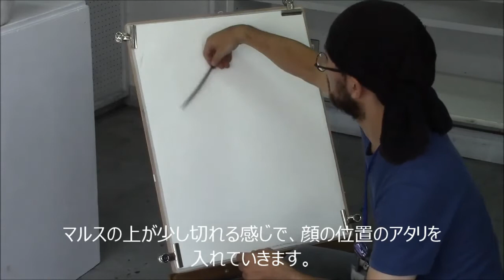東京武蔵野美術学院 石膏デッサン（木炭）「マルス」描き出しプロセス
石膏デッサン（木炭）「マルス」描き出しプロセス
無料体験講習会での描き出しデモンストレーション
制作時間約２０分